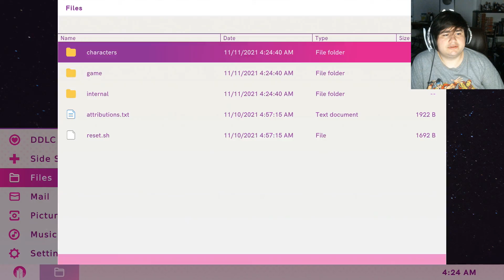Self-Love | Doki Doki Literature Club Plus | Part 17 | Firemac Gameplay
Firemac continues the DDLC side stories with Self-Love!